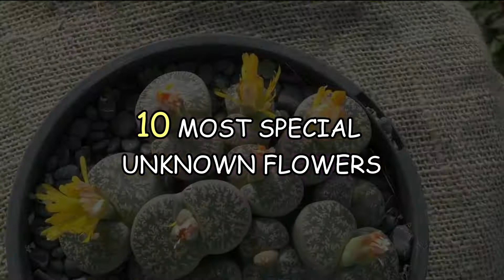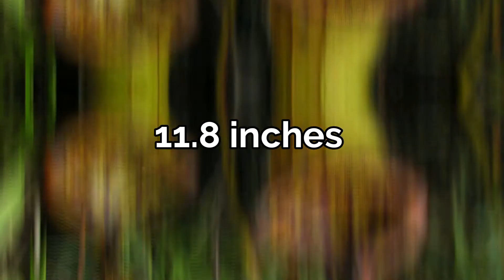Top 10 Most Rare And Unknown Flowers You Probably Never Heard Of!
Top 10 Most Rare Unknown Flowers You Probably Never Heard Of!
10 Rare Unique Flowers that are really unknown and you will probably see for the first time!

Our goal is to inspire every florist, floral designer, flower wholesaler, grower and flowerlovers all over the world. We want to connect all those who are involved in the floral business and to build a community full of people who love flowers and plants.
We don't get paid by growers to promote their products, we pick the growers ourselves to make sure we only show you high quality flowers. (Of course growers are free to reach out and pitch their products)

Jex & Daan

10. Corpse Flower
9. Flame Lily
8. Ghost Orchid
7. Lady’s Slipper Orchid
6. Jade Vine
5. Chocolate Cosmos
4. Youtan Poluo
3. Gibraltar Campion
2. Attenborough’s Pitcher Plant
1. Middlemist Red